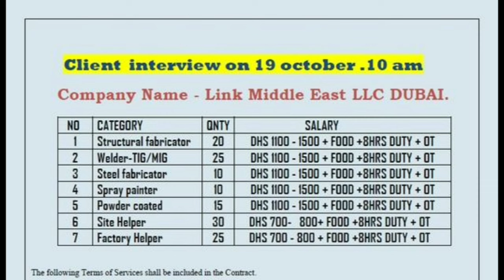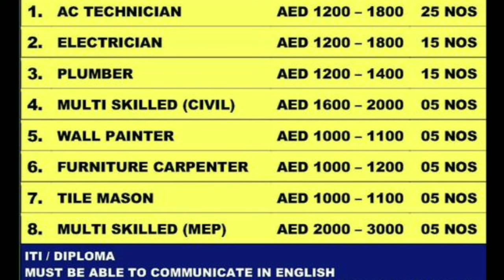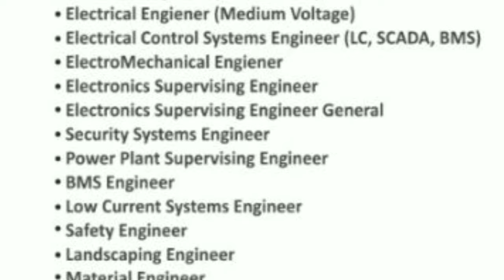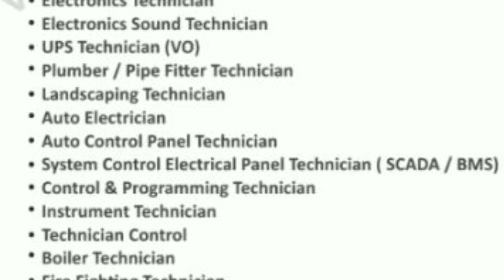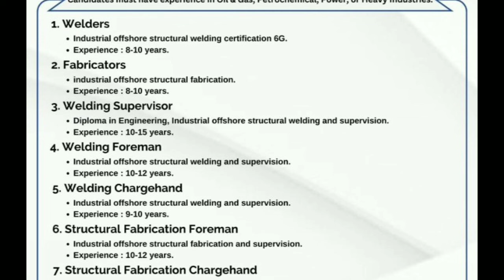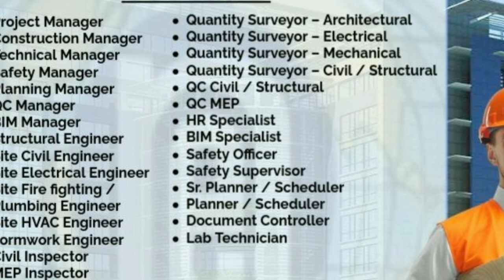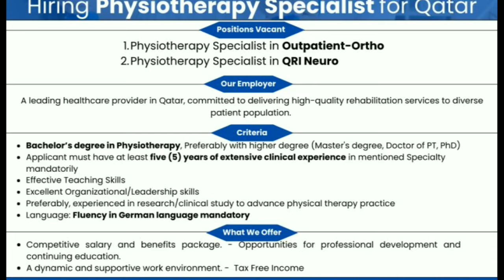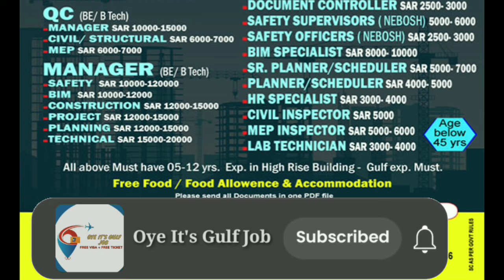🔥Urgent Requirements For Qatar 🇶🇦 🔥Free Visa Free Ticket🔥 Saudi Arabia 🇸🇦 Gulf Job Vacancy 2024🔥